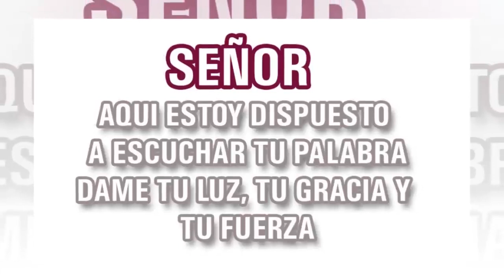El Evangelio del Día | Mons. Enrique Díaz | 19 de Mayo de 2020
San Juan 16, 5-11: “Si no me voy, no vendrá a ustedes el Paráclito”